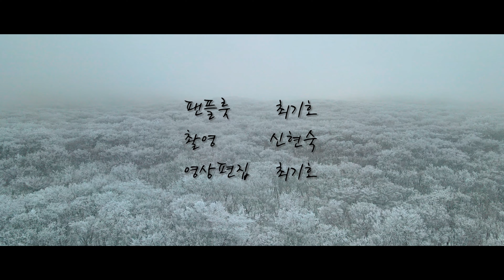제임스정의 팬플루트 콘서트곡집/22.눈의 꽃/최기호